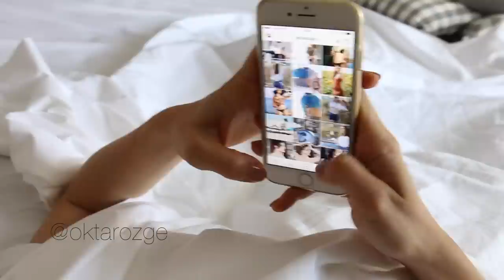SABAHLARI GÜZELLİK VE BAKIM DOĞAL RUTİNİM VLOG - YAZ I Çamaşırhane - Gilberte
Herkese merhaba, bu videoda sizinle şu sıralar devam eden Sabah Güzellik ve Bakım Rutinimi paylaşmak istedim. Allayıp pullamadan, şişirmeden çektim bu videoyu olabildiğince doğal ve gerçek olsun istedim. Umarım sizin için izlemesi keyifli bir video olur :)

* Çekimlerde bana yardımcı olan küçüğüm Gözde Oktar'a kocaman teşekkür ediyorum ve sizlere onun güzel şarkılarını dinlemeniz için link bırakıyorum :)

** Sondaki tirat benim çok sevdiğim bir oyundan. Oyunun adı Çamaşırhane, karakterin adı Gilberte, biraz fettan bir karakter, yorumlarınızı her zaman ki gibi bekliyorum :)

Hepinizi öpüyorum güzeller :*

SEVİLEN VİDEOLARIM